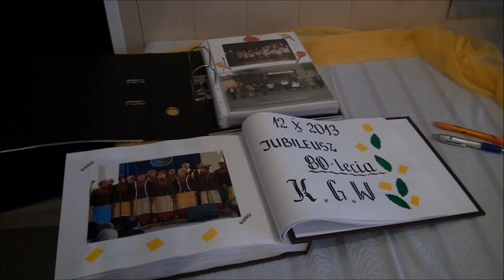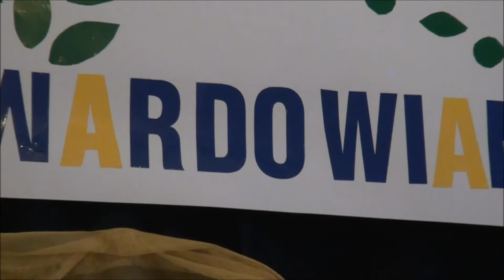Podwójny Jubileusz w Twardowicach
W sobotę, 12 października, obchodziliśmy Jubileusz 80-lecia działalności Koła Gospodyń Wiejskich z Twardowic oraz 10-lecie zespołu śpiewaczego „Twardowianki". Zapraszamy Państwa na relację filmową z tego wydarzenia.